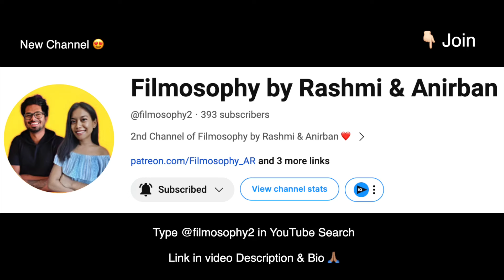Haalaake Maarunne Malayalam Video Song Reaction 😍 Sulaikha Manzil | Lukman, Anarkali | Vishnu Vijay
Rashmi & Anirban from Filmosophy Reacts to the Video Song composed by Vishnu Vijay called Haalaake Maarunne from the Malayalam Movie Sulaikha Manzil, directed by Ashraf Hamza, starring Anarkali Marikar, Lukam Avaran, Chemban Vinod Jose & more...

We LOVED the Vibe & backdrop of this song 🔥  Recommend more Songs for us to react in comments 🙏🏽 Do check out our Reactions from Sulaikha Manzil 👇🏻

Our New Filmosophy Channel -  @FilmosophyGaming

Our Filmosophy Studio Setup (Budget Friendly) 👇🏻

Filmosophy LetterBox in our Background

Our Cheap Music System with Woofer

Our Main Mic

Our Light Setup (Godox Softbox)